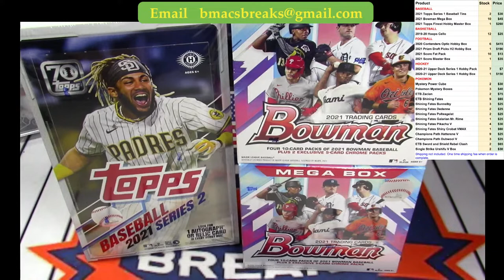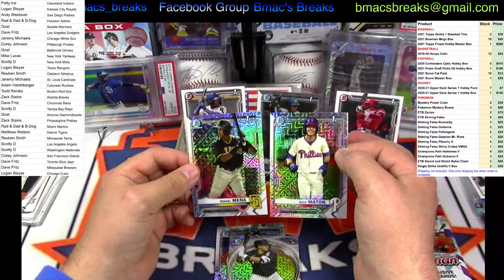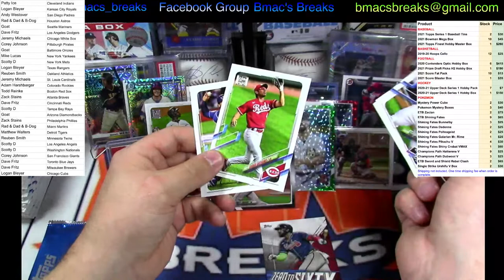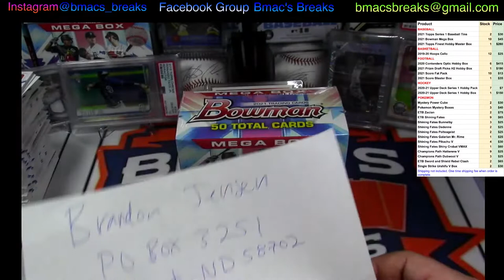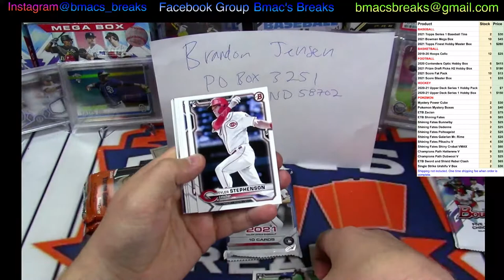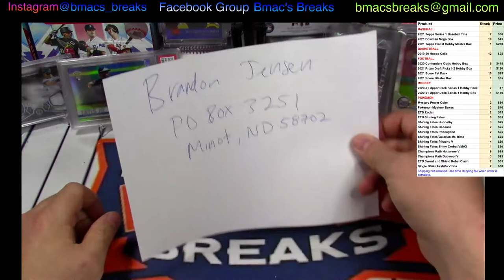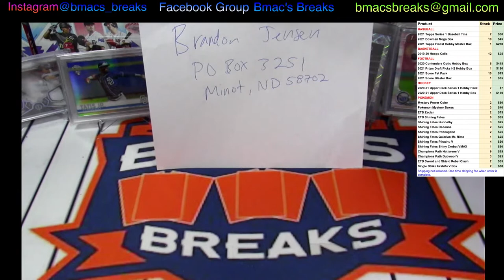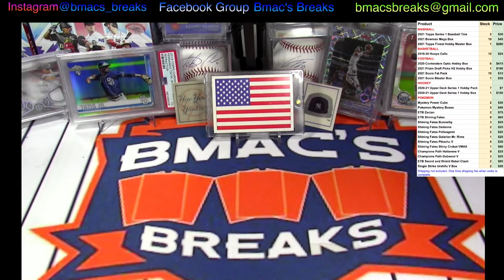2021 Topps Series 2 Hobby Box and Bowman Mega Boxes Group Break!!!!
We're opening our LAST hobby box of Series 2! Good luck and LET'S GOOOOOOOOOO!